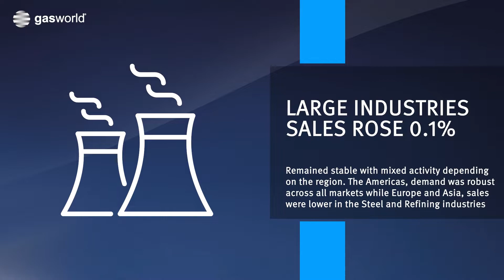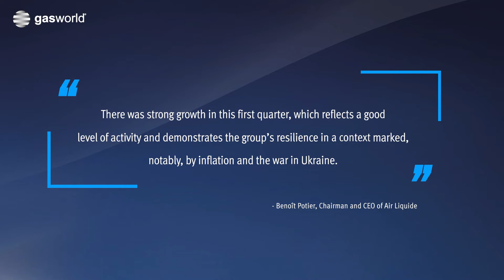Air Liquide 2022 Q1 results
An at-a-glance look at Air Liquide's first quarter results for 2022.